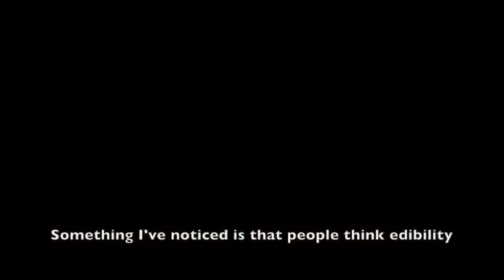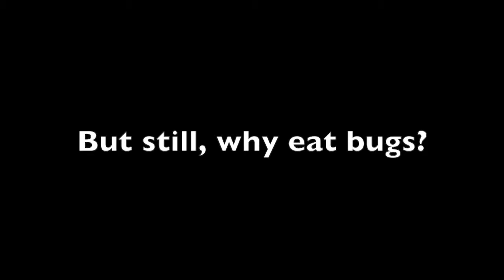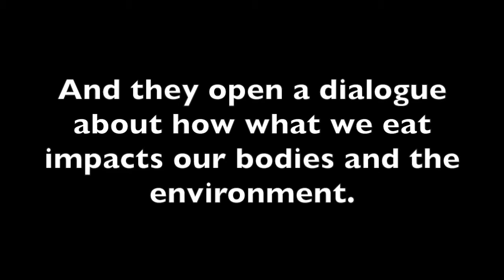Why I Tell People To Eat Bugs ~~~ About Bugible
Who in their right mind would eat bugs? Many western cultures have developed a strong stigma against eating bugs. Bugs have a bad reputation for being gross, scary pests. In this video, I tell you what I think the best way to change this narrative is :)